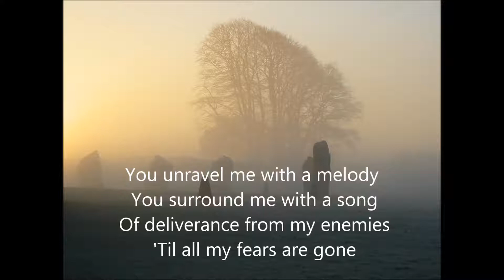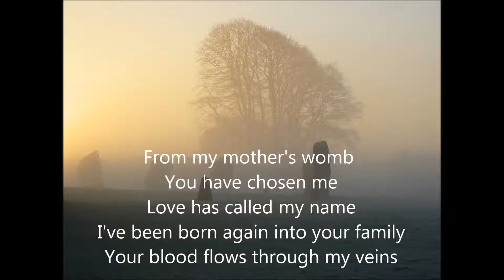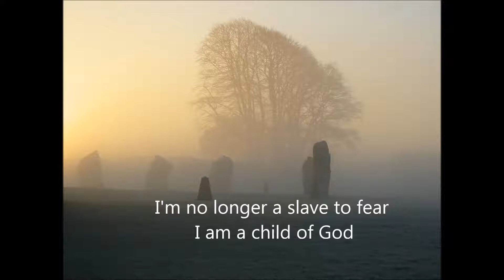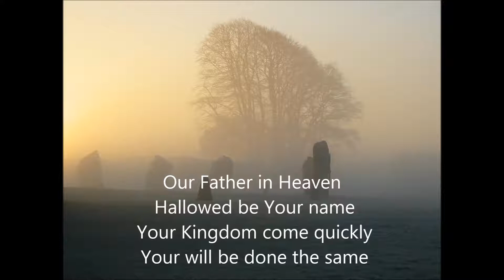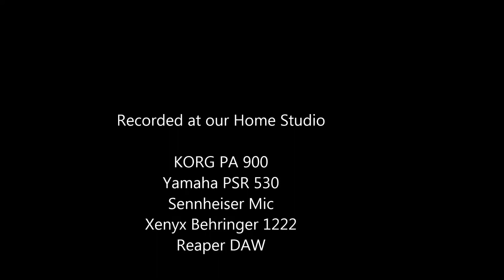No longer slave -(Praise & Worship - Cover version w / lyrics)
Free from fear! A Bethel music praise song which I have been so blessed with...followed by another one of their version of the Lord's prayer!